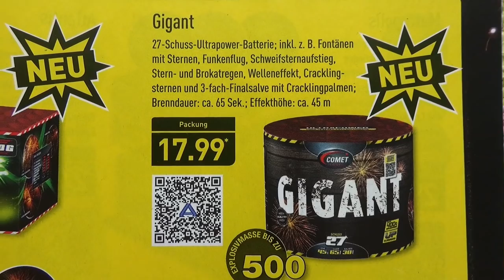COMET GIGANT | 27 SCHUSS BATTERIE AUS ALDI-NORD | 17,99€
Solide Batterie von COMET! Sie könnte zwar etwas günstiger sein, doch 17.99€ ist für cometische Verhältnisse schon recht günstig.
• WOLLT IHR LEGAL FEUERWERK ONLINE KAUFEN? UND DAS SOGAR MIT GÜNSTIGSTEN VERSANDKOSTEN?? MEINS KAUFE ICH HIER!